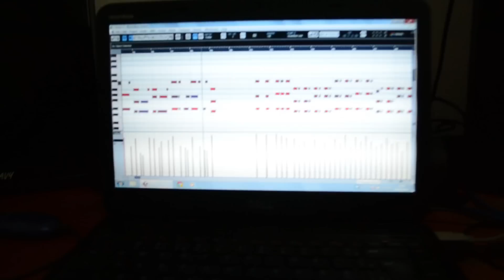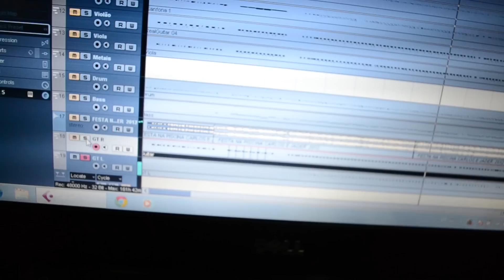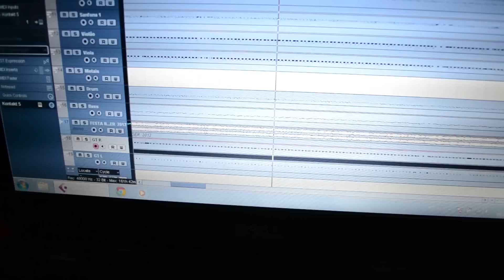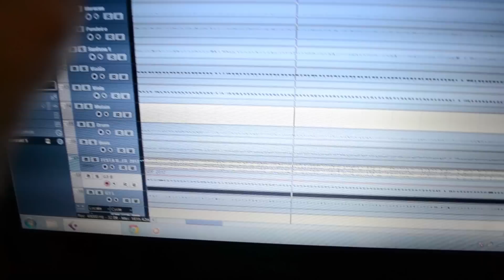Dica de como gravar uma guitarra virtual (Home studio)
Uma rápida dica para todos. Para você que gosta de gravar utilizando instrumentos virtuais, fiz um tutorial de como podemos gravar uma guitarra sampleada.

Meus contatos:
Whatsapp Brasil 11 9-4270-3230